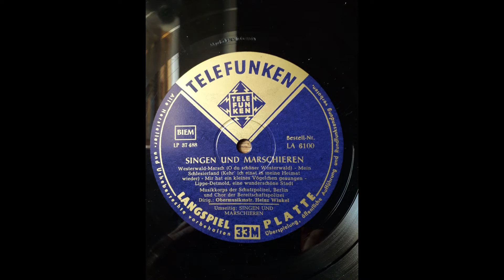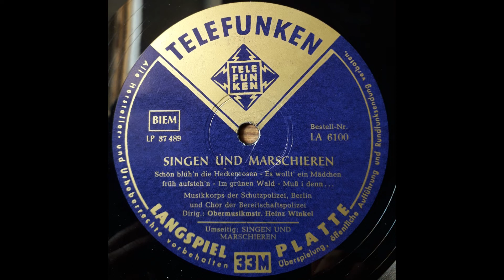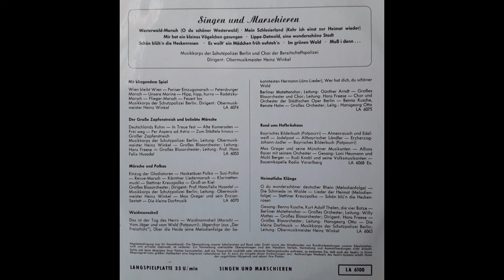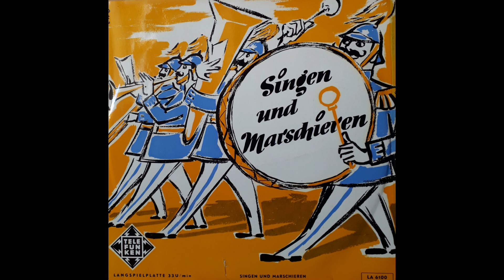Singen und Marschieren - Musikkorps der Schutzpolizei Berlin Obermusikmeister Heinz Winkel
Singen und Marschieren
Musikkorps der Schutzpolizei,  Berlin und Chor der Bereitschaftspolizei Dirigent: Obermusikmeister Heinz Winkel